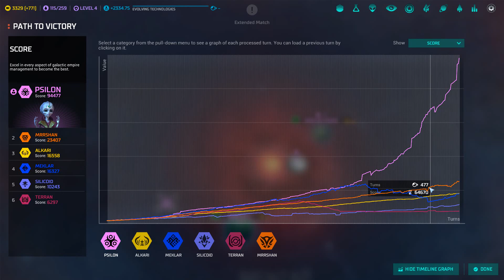Let's Play Master of Orion - Psilons Finale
We...won?  Huh.